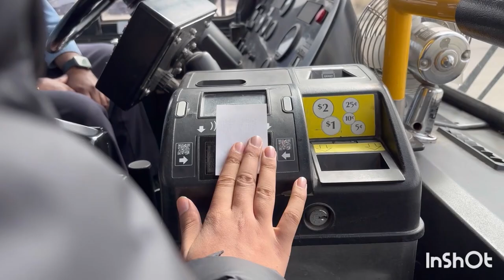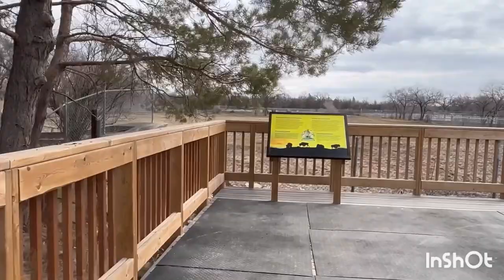Wow I saw polar bear in water!!! 😨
🐒🐨🦘The Assiniboine Park Zoo's brand new Toucan Ridge exhibit will open to public Wednesday morning, featuring 10 new species including the world's biggest rodent, the South American capybara. "They're very, very cool," says Zoo Director Tim Sinclair. "Very efficient swimmers, as you can see he has a nice big pool."Mammals. Seba's Short-tailed Bat (Carollia perspicillata) Indian Fruit (Flying Fox) Bat (Pteropus giganteus) ...
Birds. Sulphur-crested Cockatoo (Cacatua galerita)* Sun Conure (Aratinga solstitialis)* ...
Reptiles and Amphibians. Common Boa (Boa constrictor) Yellow Anaconda (Eunectes

🇨🇦🇨🇦 Assiniboine Park Zoo, Winnipeg

🇨🇦💕🐨You Tube channel link @ Gulati’s Kitchen
🇨🇦💕Instagram channel link @ Archana Ghuman